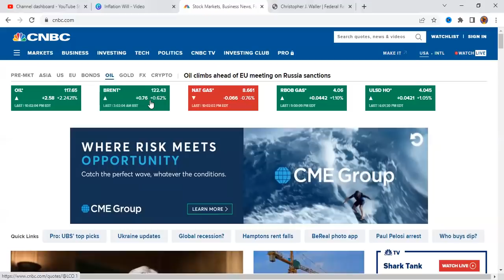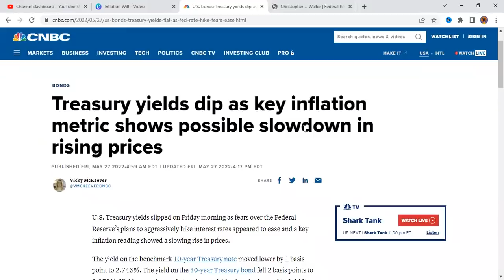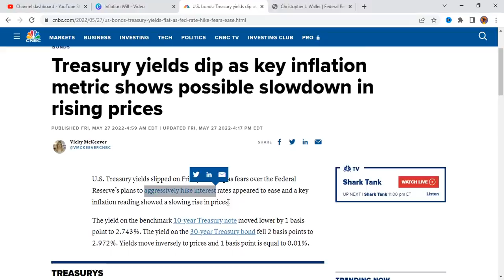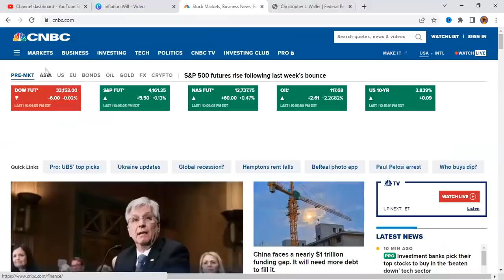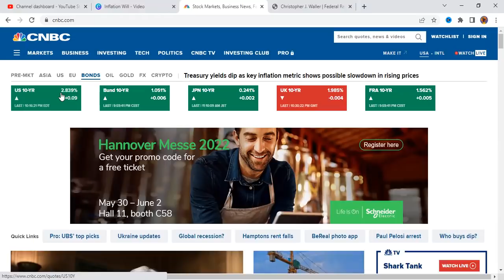You Are Being Lied To! Start Prepping For Higher Inflation As Oil Nears $120 & Mortgage Rates Rise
You Are Being Lied To! Start Prepping For Higher Inflation As Oil Nears $120 & Mortgage Rates Rise. Get ready because SHTF 2022 has started.